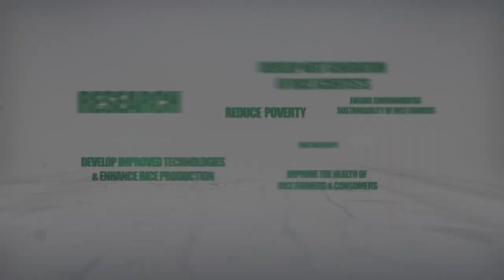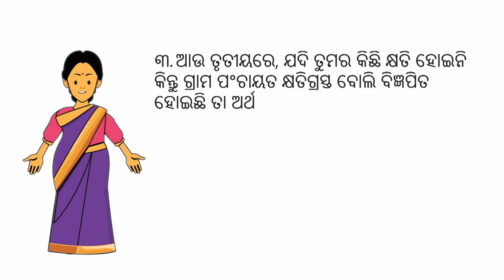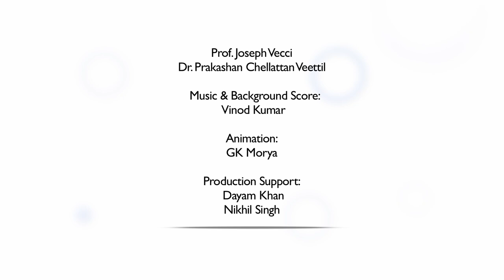“Holistic agricultural risk management in Odisha – A comprehensive awareness video” - Short video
This stylised video is developed by IRRI under the project “Raising Productivity and Profitability of Rice-Based Cropping System in Odisha through Comprehensive Crop Insurance” based on research evidence, Government documents, guidelines, and interactions with relevant stakeholders.

The aim of the video is to create awareness among farmers about existing strategies available to manage weather-related agricultural risks. The video mainly covers about Stress Tolerant Rice Varieties (STRVs) and Govt. supported crop insurance program named Pradhan Mantri Fasal Bima Yojana (PMFBY). About STRVs the video details about the name of the varieties developed by IRRI suitable for upland and lowland areas, the type and extent of risk it can withstand, the duration, yield and availability STRVs varieties in Odisha. Regarding PMFBY, the video provides details about its importance, benefits, the premium amount, when and how to register, and its implementation and evaluation protocol for claim disbursement. The video highlighted the benefits of crop insurance in a number of risk scenarios.  The video also consists of the experiences of farmers who have adopted STRVs and Crop insurance.